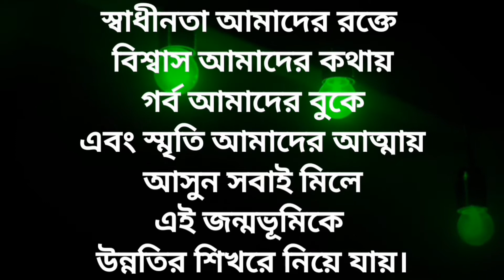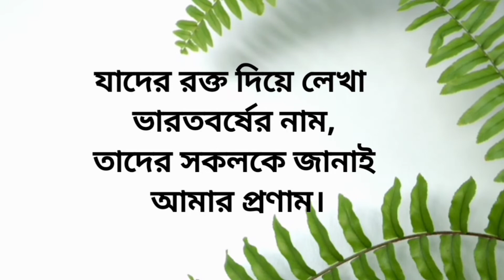স্বাধীনতা দিবসের সেরা কিছু কথা। Independence day special quotes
স্বাধীনতা দিবসের সেরা কিছু কথা
স্বাধীনতা দিবসের উক্তি
স্বাধীনতা দিবস
75 তম স্বাধীনতা দিবস
 Independence day special quotes in bangla